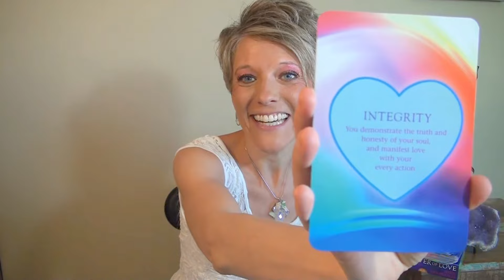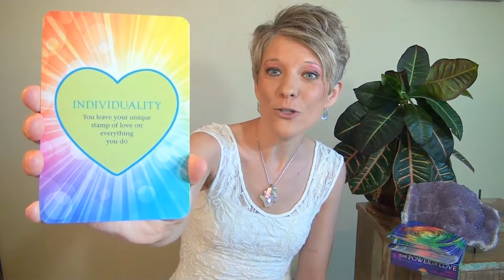Angel and Fairy Insights -Trust Your Life Purpose with Courtney Long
Enjoy the Angels' and Fairies' empowering messages on Trusting Your Life Purpose.

The Angels and Fairies encourage you to trust that you know what you're meant to do (even if your mind tries to convince you to be confused - deep down you already know your purpose).

Trust that you know the next step to take for your Divine Life Purpose. Have the faith and courage to take the next step (or even take a leap of faith!).

It's time to step more powerfully than ever into your purpose, passion and soul's calling. Let go of any excuses, confusion or distractions.

Cultivate your inner strength to take the next step. Strengthen your relationship with the Divine and the divinity within you. The stronger your connection with the Divine, the easier it is to trust and take action toward your purpose!

Make sure your daily actions and relationships are aligned with your soul.

Stand in integrity and be your authentic self. The more you do that, the more confident, healthier and happier you feel.

The core of your life purpose is LOVE. You are meant to express love in meaningful, unique ways through your gifts, passions and talents.

Card #1:INTEGRITY

Manifest love with your every action!

Card #2: INDIVIDUALITY

Explore your inner magic and discover your inner treasures and spiritual gifts. Which of your gifts want to be expressed? Which of your gifts can you share to help others, have fun, and help to heal the planet?

What is your most precious spiritual gift that you're being called to express and share right now? Please share below the video.

Have faith in your purpose! You've got this!

Enjoy watching the video for more details.

What does this message mean to you? Please share below the video. I love hearing from you!

With love,
Courtney

(This message's cards are the "Power of Love Activation Cards" by James Van Praagh

SHARE THE LOVE...Do you have a friend who could use some inspiration and Angel love?

Courtney Long, MSW, LC, CHt, ATP®
Courtney is an Angel Communicator, Life Purpose Intuitive, Author, Speaker and Masters Level Social Worker. To learn more about Courtney’s online classes, Angel Adventure Retreats, events and books,